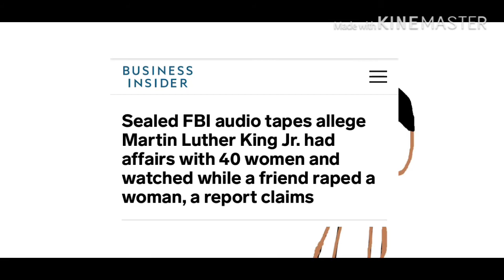Kevin Logan’s comments On Kobe Bryant’s death are problematic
Kobe Bryant was a famous basketball player who died January 26th 2020 in a fatal helicopter crash which killed 9 people including his daughter. Kevin Logan made a video discussing the tragedy and brought up the rape allegations against in a way I felt was insensitive of his death and the death of others. While  I acknowledge the idea he was still praised after these allegations came out Kevin Logan bringing it up the day of his death? not to be cringe but wait till the bodies turn cold. Other than that I like Kevin Logan’s content